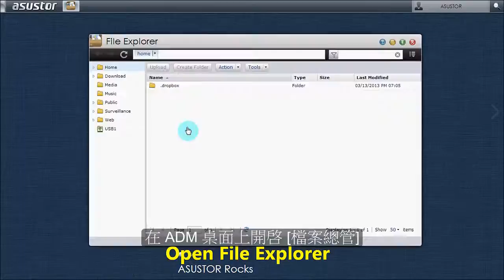ASUSTOR NAS：打造 Hi-Fi 音響系統 －iTunes Server Part I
安裝 iTunes Server App, 您的 ASUSTOR NAS 即可變身為 Hi-Fi 高級音響中不可或缺的一員。